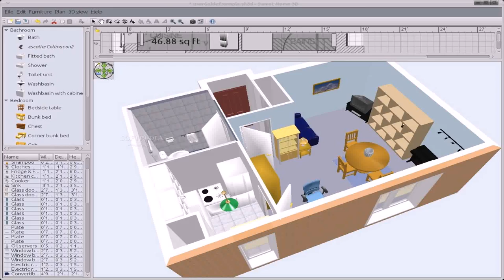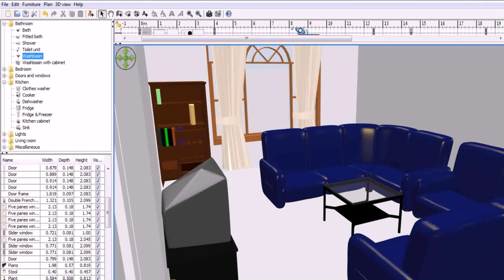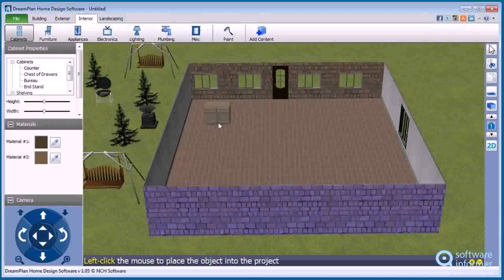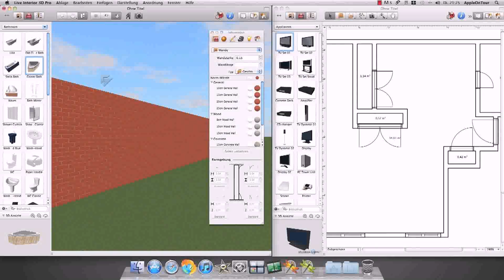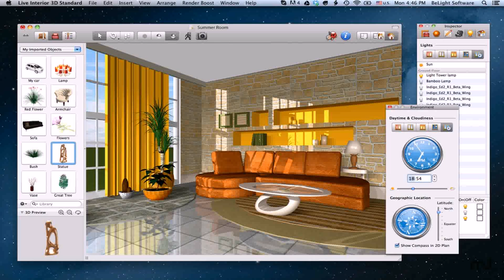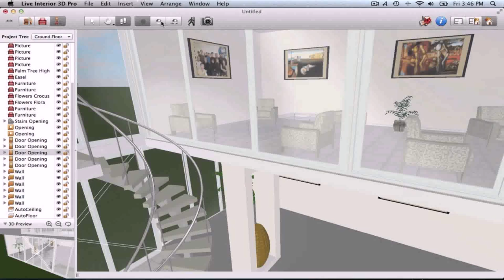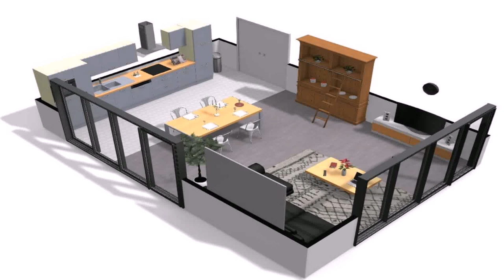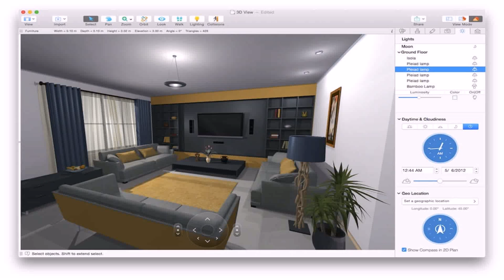3d Home Interior Design Software Review (see description) (see description)